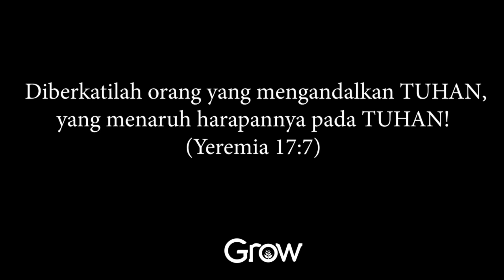Kesaksian Grow Ministry Team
Kesaksian kali ini adalah pengalaman dari kejadian yang cukup menegangkan yang dialami oleh seluruh anggota dari Grow Ministry. Tetapi melalui hal ini ada begitu banyak pelajaran berharga yang didapatkan, dan terlebih dari itu, tim dapat merasakan campur tangan Tuhan yang begitu nyata dan dekat.

Imanuel, Allah menyertai kita.